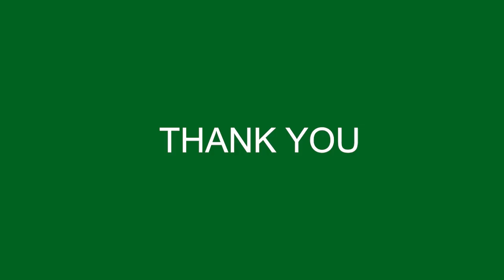DO YOU WANT TO BUY A HOUSE? START HERE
In this video, Willie, discusses his path to becoming division president for Diamond Residential. With over 20 years of experience in the real estate lending industry, Willie has seen it all, which helps him counsel clients regarding their lending needs. Are you ready to get into the real estate game? If so, buckle up and absorb the game Willie is dropping in this interview.